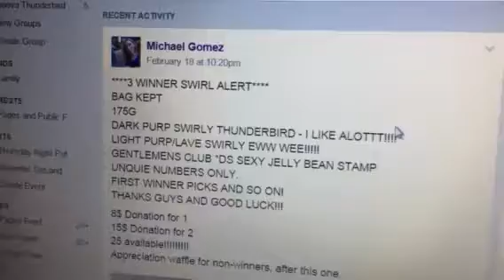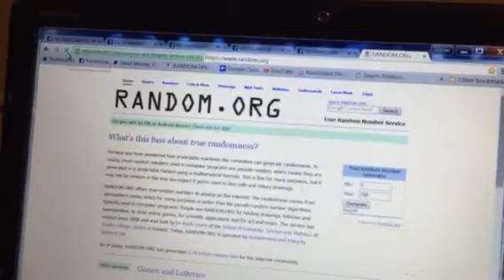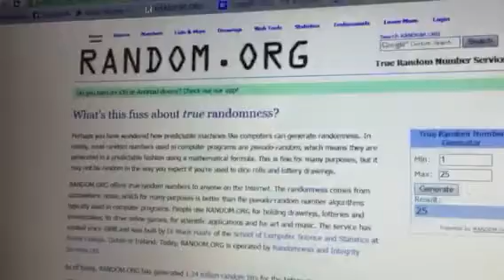Michael three winners